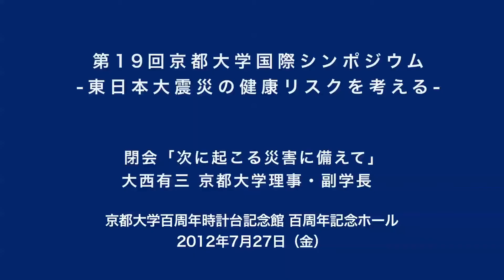第19回京都大学国際シンポジウム－東日本大震災の健康リスクを考える 閉会「次に起こる災害に備えて」大西 有三（京都大学理事・副学長）2012年7月27日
第19回京都大学国際シンポジウム－東日本大震災の健康リスクを考える
2012年7月27日（金）
百周年時計台記念館百周年記念ホール

閉会「次に起こる災害に備えて」
大西 有三（京都大学理事・副学長）